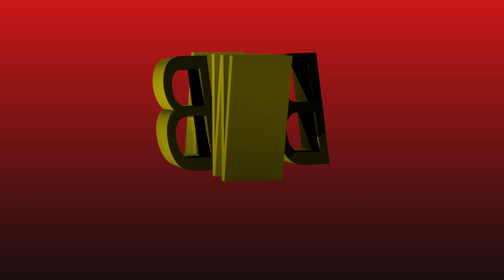On Da Run Web-series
A few clips of my Upcoming Web-series.  Make sure your youtube settings is on 1080p to see the video clear, enjoy!  Please Share!